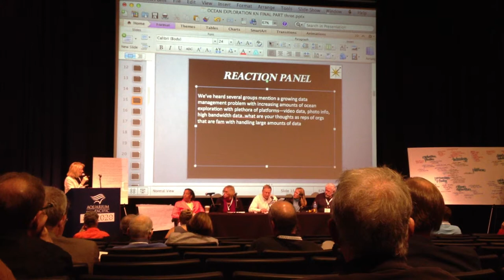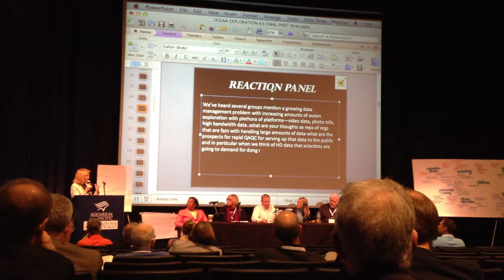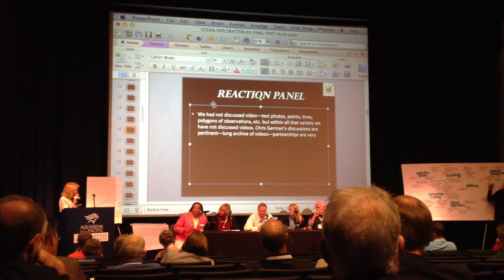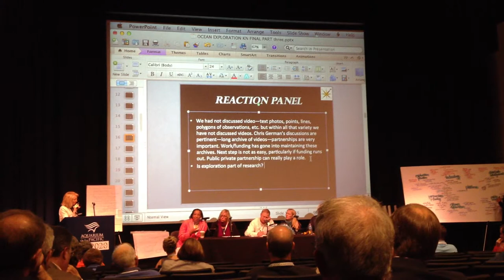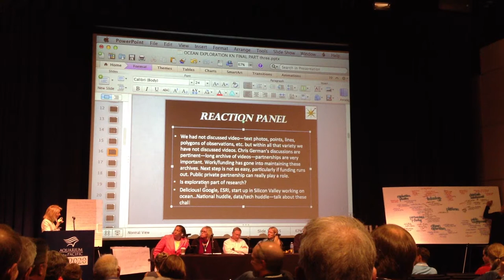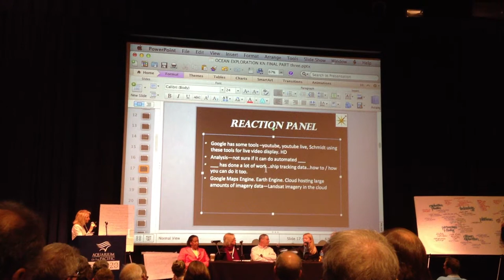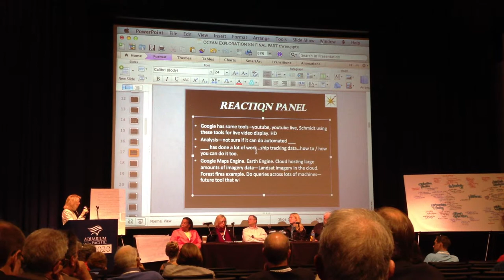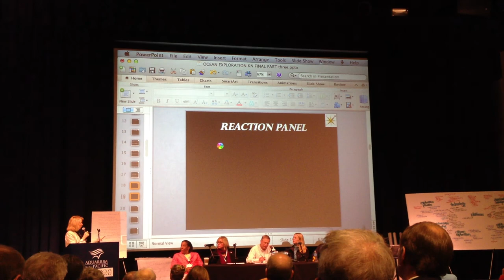Ocean Exploration 2020 - Big Data in the cloud question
Dawn Wright and Jenifer Foulkes talk about big data with respect to the cloud